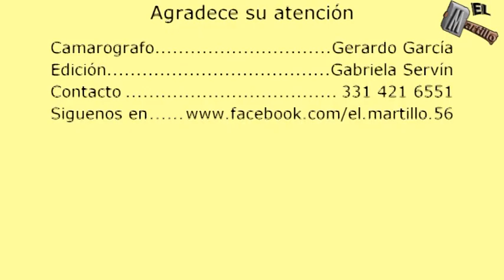Concurso de Catrinas 2021 4ta Parte